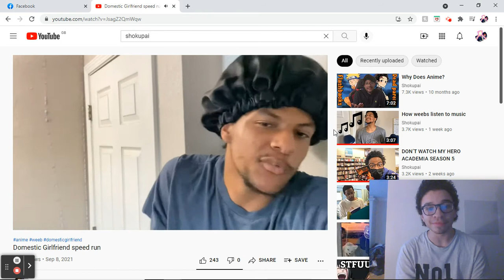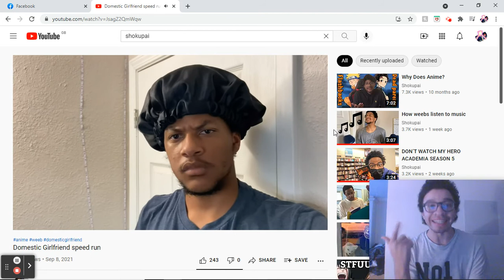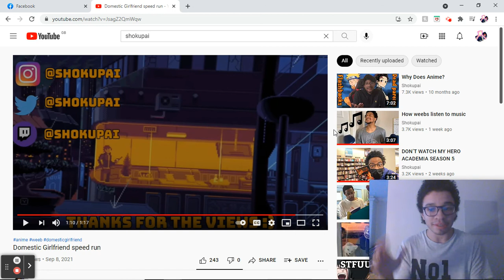Domestic Girlfriend speed run reaction video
That shit at the end got me. I thought I would leave the video depressed but I guess God had other plans.